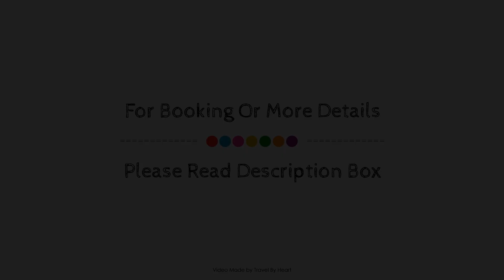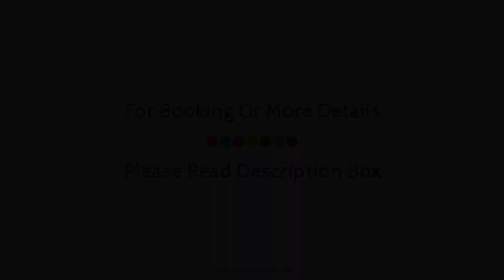Casa Cielo Azul : the best location in the naturist zone of Vera Playa!, Spain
Searching For
1. Casa Cielo Azul : the best location in the naturist zone of Vera Playa!
2. Casa Cielo Azul : the best location in the naturist zone of Vera Playa! Virtual Tour
3. Casa Cielo Azul : the best location in the naturist zone of Vera Playa! Rooms
4. Casa Cielo Azul : the best location in the naturist zone of Vera Playa! Amenities
5. Casa Cielo Azul : the best location in the naturist zone of Vera Playa! Videos
6. Casa Cielo Azul : the best location in the naturist zone of Vera Playa! Offers
7. Casa Cielo Azul : the best location in the naturist zone of Vera Playa! Deals
Audio Credit:
Track Title: Subway Dreams
Artist: Dan Henig
TravelByHeart CasaCieloAzul:thebestlocationinthenaturistzoneofVeraPlaya!